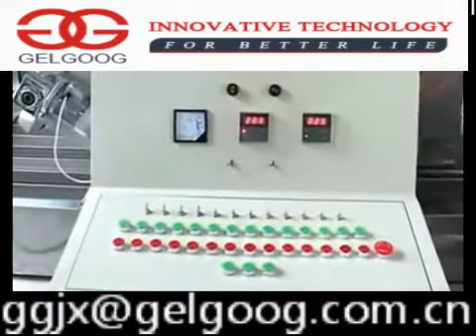Automatic Groundnut Paste Production Line|Peanut Butter Manufacturing Plant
This complete groundnut paste production line consists of feed elevator, continuous roaster, conveyor, cooling machine, decorticating machine, sorting conveyor, grinding machine, pump, storage slot, cooling machine, mixing machine, vacuum deair, etc. It has advantages of high automation, easy-operating integrated control, stable performance, high product quality, etc.
Output: 100 kg/h, 200kg/h, 300kg/h, 500kg/h
Advantages:This peanut butter production line can produce natural peanut butter,stable peanut butter,smooth type peanut butter,salty peanut butter,sweet peanut butter,particle type peanut butter and so on. The finished peanut butter produced by this line can be 2-60um thickness, the homogeneous ratio can be above 95%. It is the ideal processing equipment to produce peanut butter, sesame tahini, almond butter, soybean paste, with changing peeler machine.